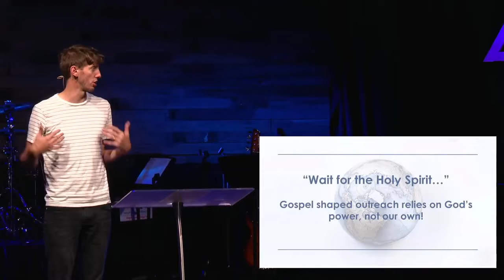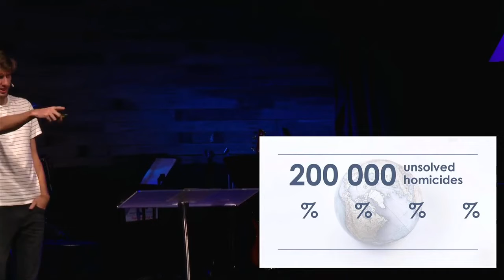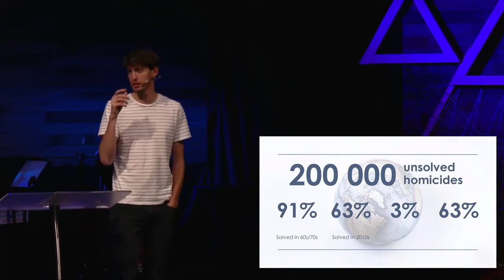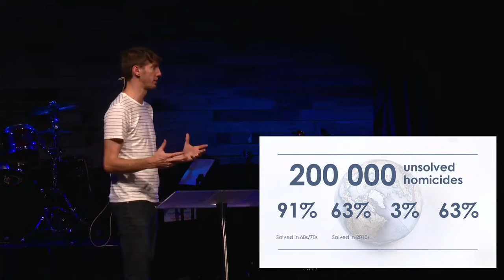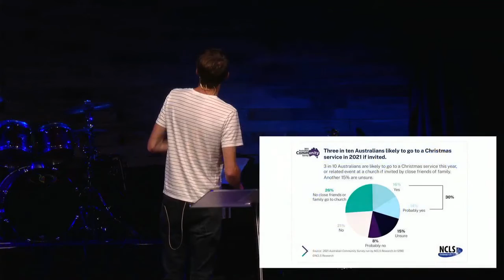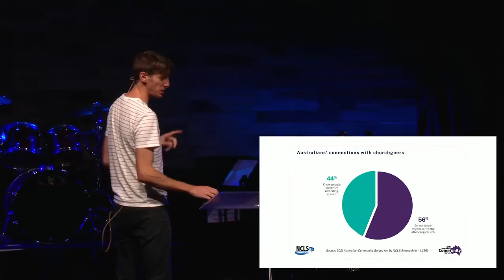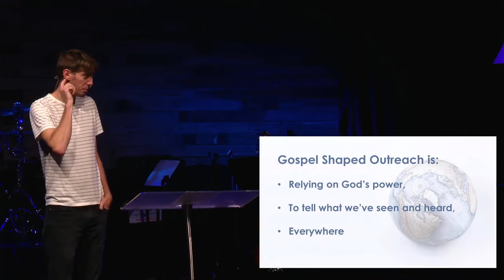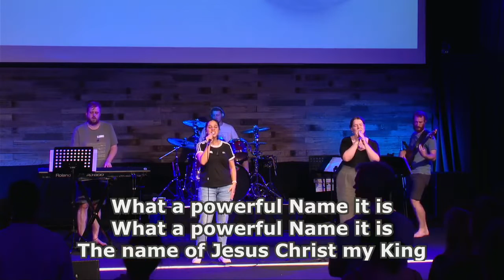6 March 2022 - LifeAC Quakers Hill Night Service